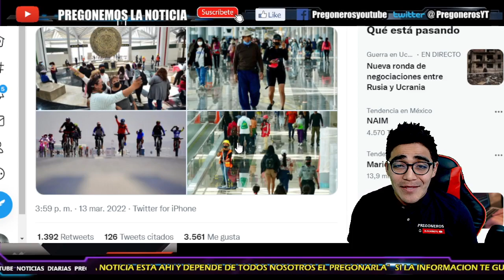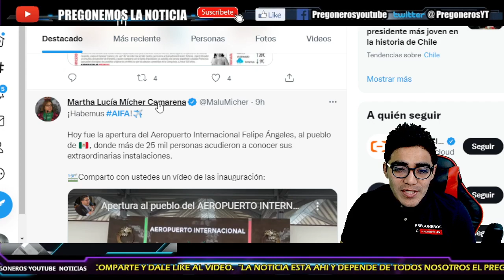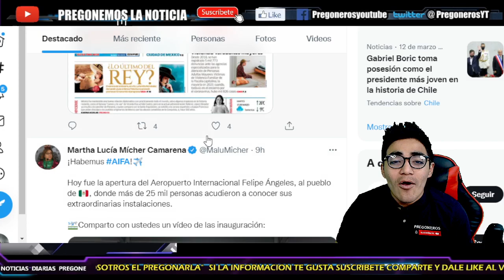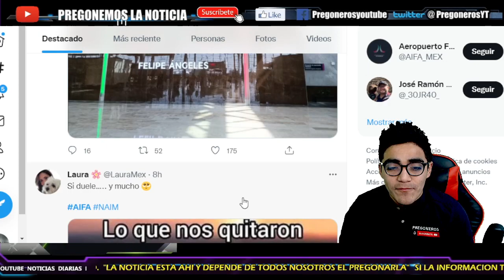¡ HIZO QUE SE TRAGUE SUS PALABRAS ! ¡ TREMENDA LECCION PARA LA OPOSICION! TERMINO MAS ARDIDO JOAQUIN